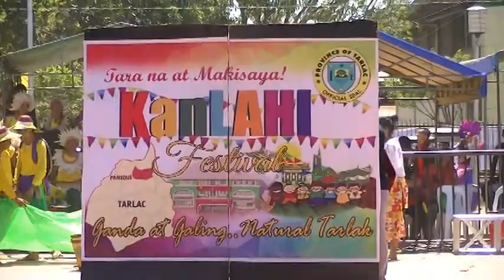BALAOANG NATIONAL HIGH SCHOOL STREET DANCE (2nd Place)